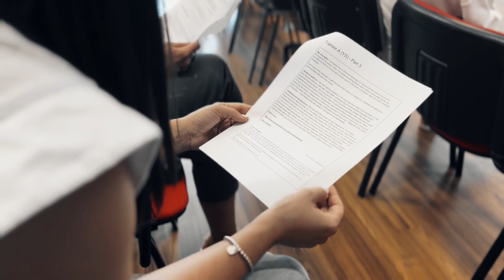CETA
Two days well spent exploring the future of language education at the CETA Symposium! From enlightening keynote speeches to interactive workshops, this symposium was a treasure trove of insights for all of us dedicated to shaping the future of teacher training.
We dove deep into the challenges and innovations in language education, gaining fresh perspectives from passionate educators and experts.
Language education is the key to unlocking a brighter future for all. Let’s continue to collaborate and innovate to ensure quality education reaches every corner of the world.
Huge thanks to all the speakers, organizers, and fellow attendees for making this event truly enlightening. Together, we’ll make a difference!